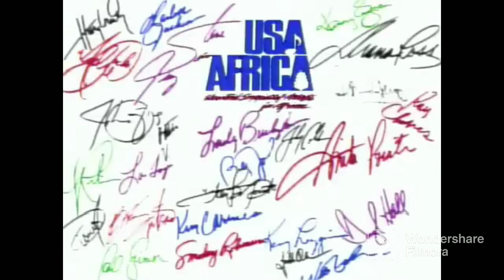Don't Download this World (We are the World × Don't Download this Song)